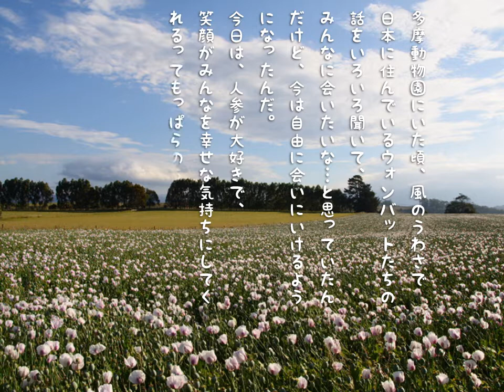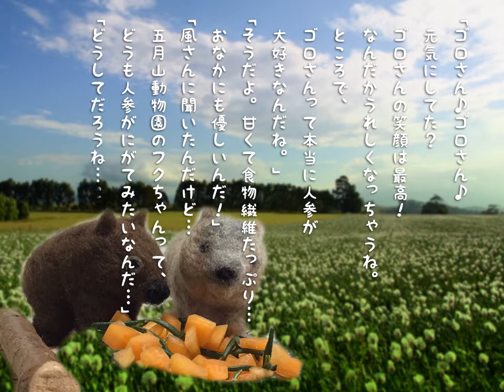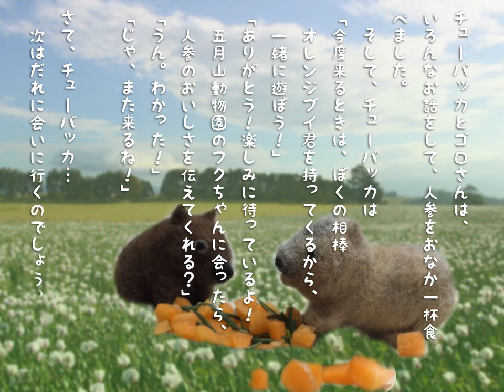チューバッカの旅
羊毛フェルトで作ったウォンバットのチューバッカとゴロさんを絵本風にしました。